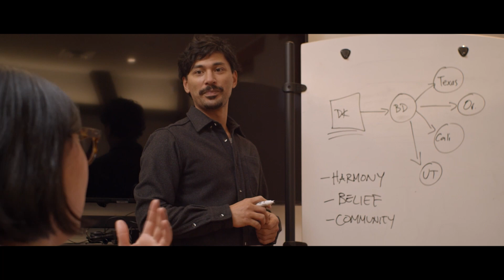Meet the Academics of MSc Behavioural Economics at City, University of London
Learn about our MSc Behavioural Economics programme at City, University of London.

For more information about the School of Health and Psychological Sciences at City,